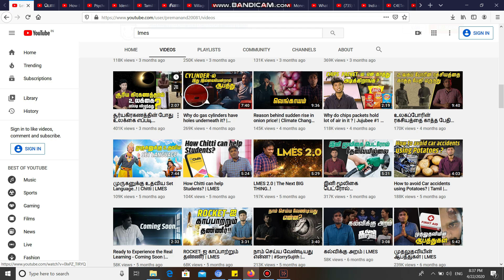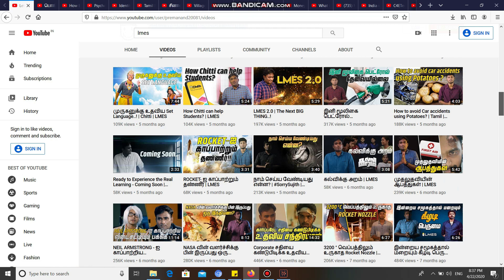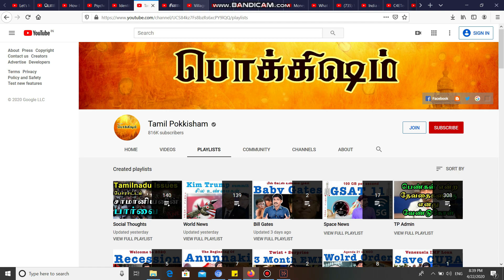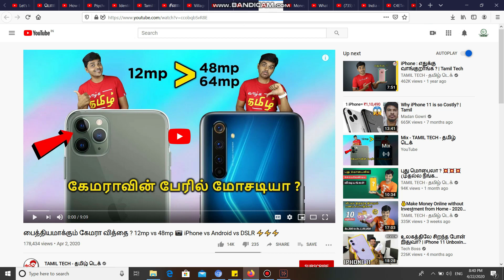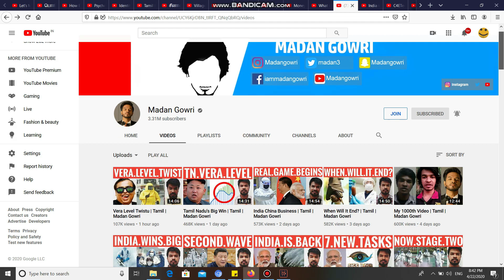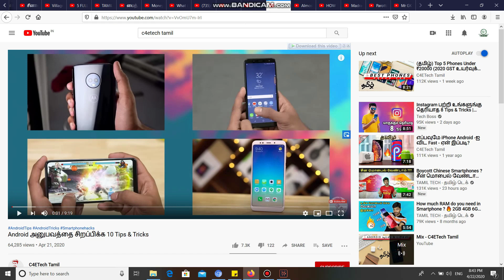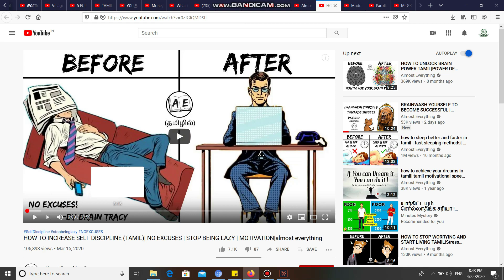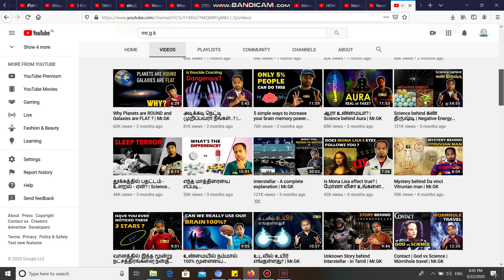Tamil Useful You Tube Channels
My views on Youtube Channels and almost most of the channel i had followed about one year and above are very good and useful..